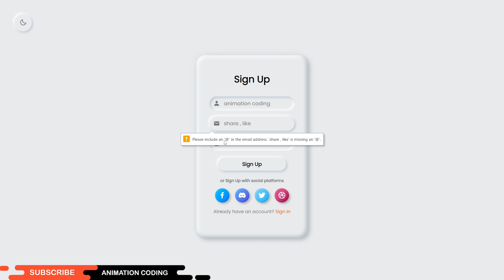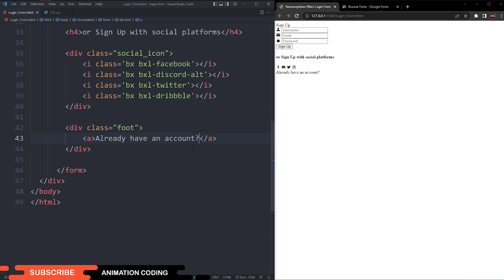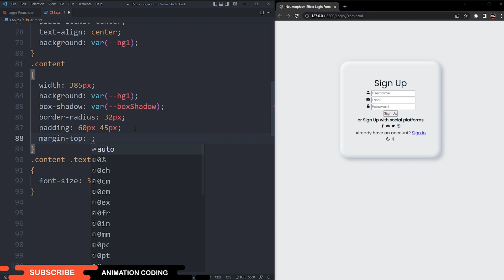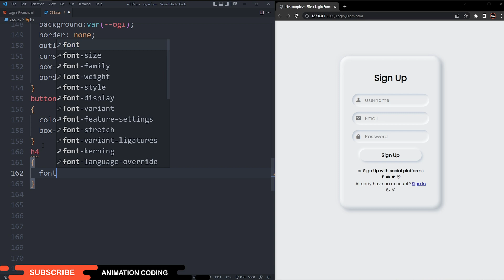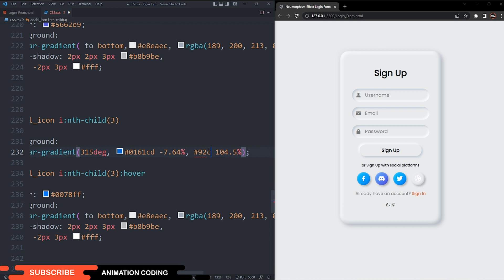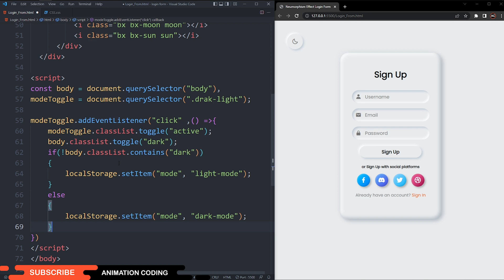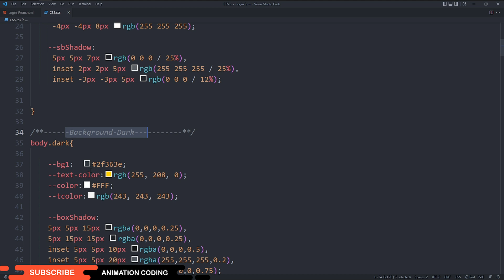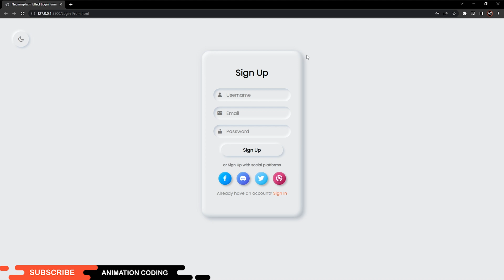Neumorphism Effect Sign Up Form HTML CSS & JS | Claymorphism | Login Form or Sign Up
Neumorphism Effect Sign Up Form HTML CSS & JAVASCRIPT .
Claymorphism Effect UI Design | CSS Neumorphism Login Form
Claymorphism (Neumorphism) UI Design Sign Up Form HTML CSS JS